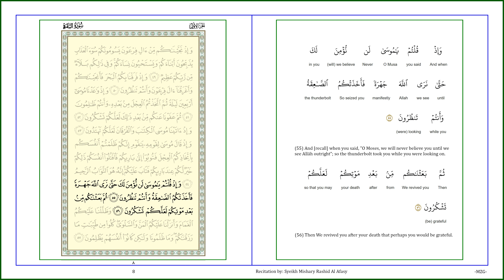AL QURAN - PAGE 8 - AL-BAQARAH [PART 5 OF 6] [V55 - V56]